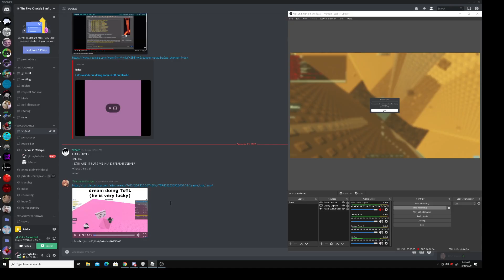why do i have the worst luck on this planet?